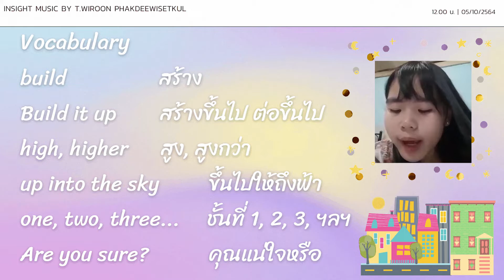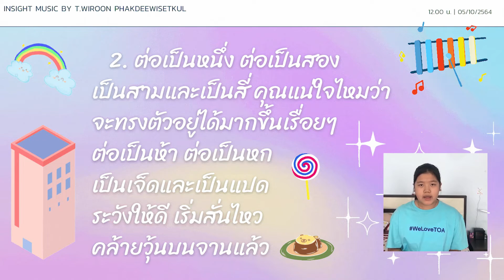Insight Music "Build it up" By Grade 6/6 - SARASAS WITAED SUVARNABHUMI SCHOOL